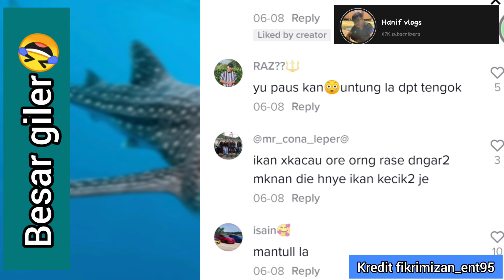Ikan Yu lalu selamba jer bawah bot | tengok apa Yang terjadi.....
besar giler